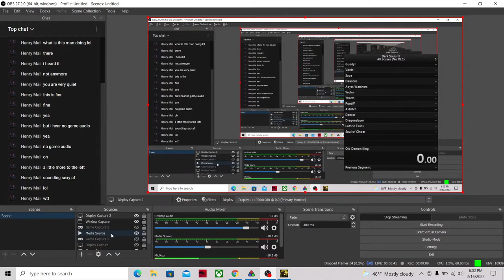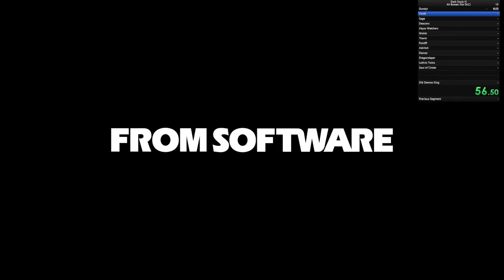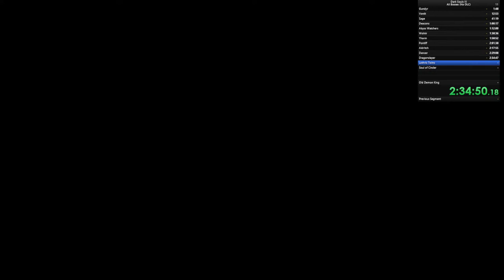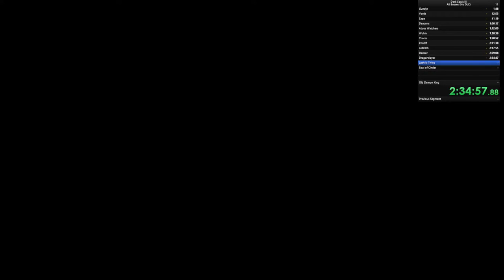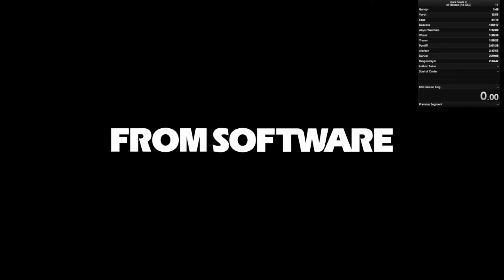DS3 Speedrun Test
LETS GO BABY 4 HOURS OR LESS?